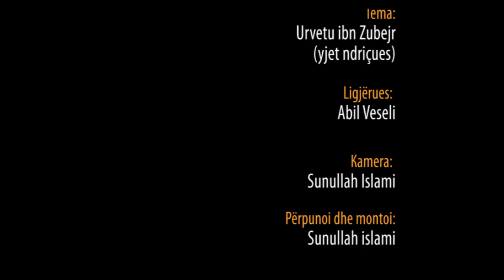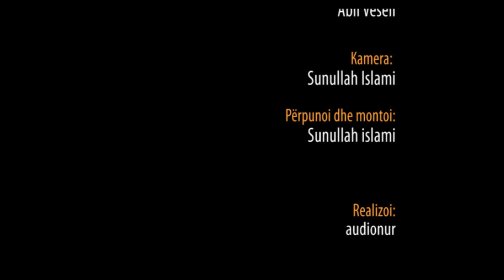Urvetu ibn Zubejri - Hoxhë Abil Veseli